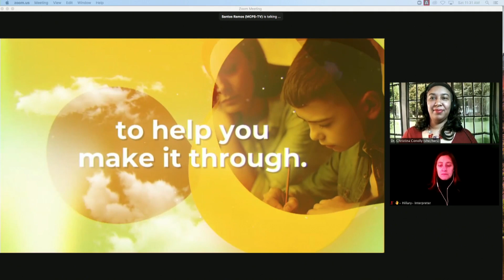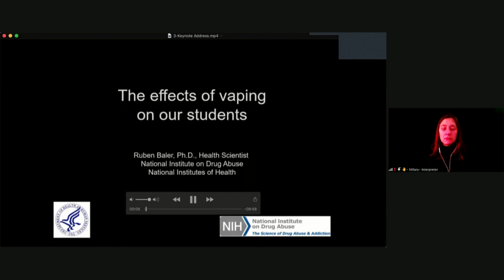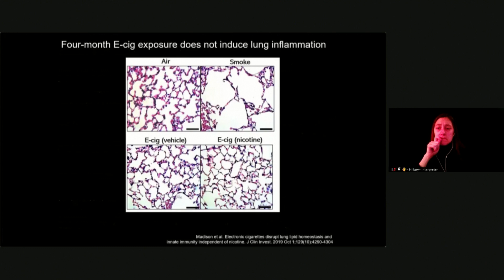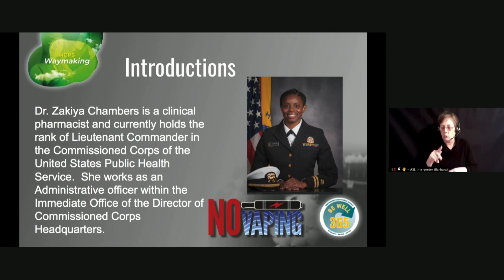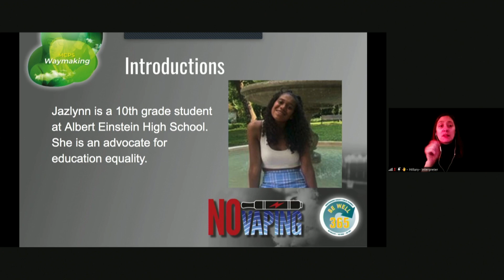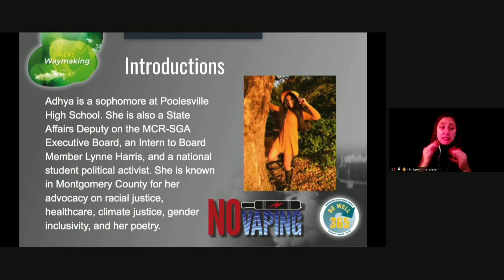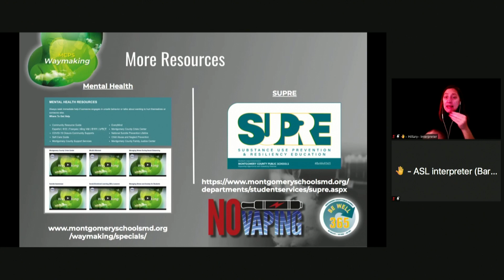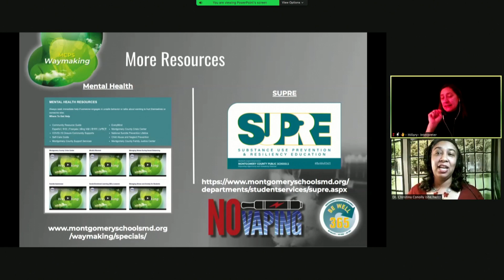MCPS Waymaking Anti-Vaping Symposium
Now’s the time to discuss the health risks of vaping. MCPS hosts a free virtual event to give students and their families the opportunity to hear from experts on the health risks of vaping and preventative measures. The event features a dialogue with speakers that include students, national and local experts, and a community Q&A session.